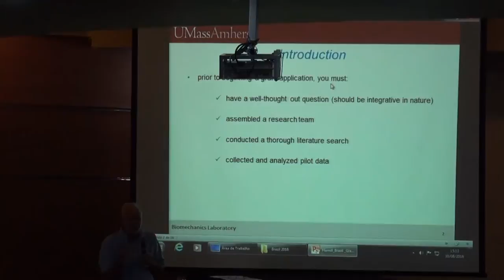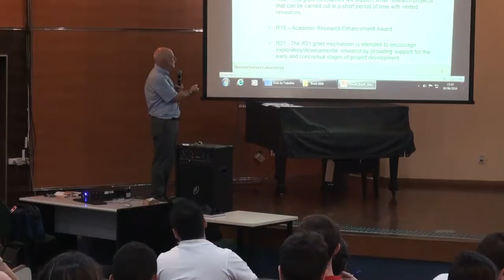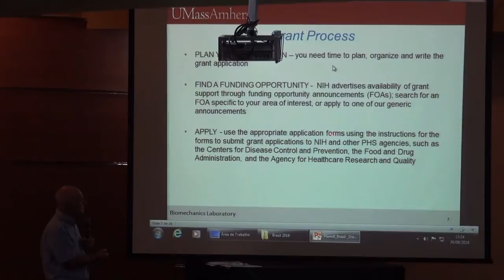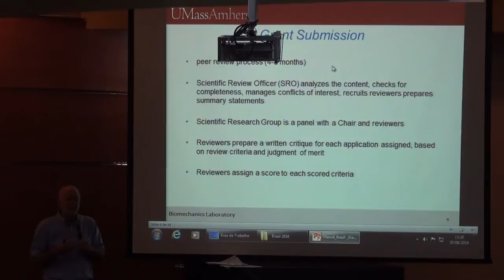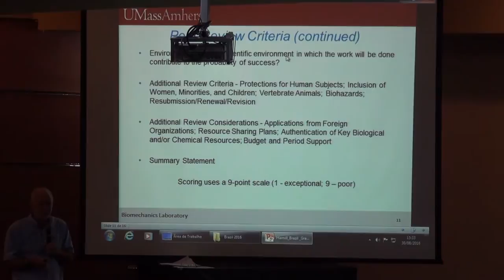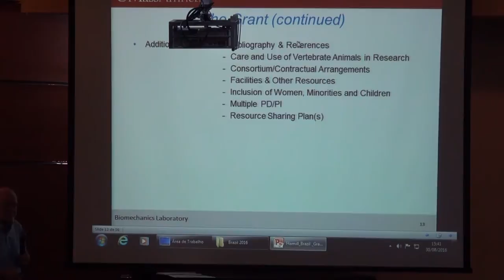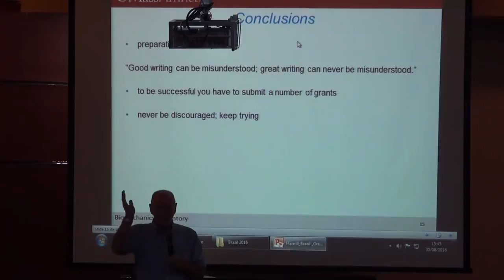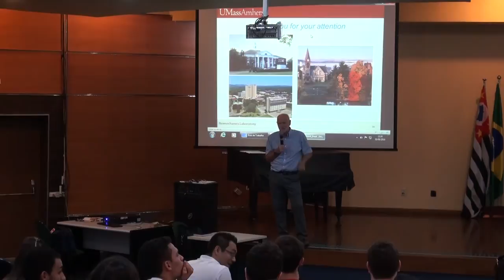Preparing for Grant Application - Prof. Joseph Hamill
In this lecture, prof. Joe Hamill talks about preparation of research projects to be competitive in a grant application.

Thi lecture is a very appreciated contribution from Dr. Ulysses Ervilha (USP).

Acknowledgements:
Advance School of Physical Education, Physiotherapy, Phonoaudiology and Occupational Therapy, organised by the programa de mestrado em Ciências da Atividade Física da Escola de Artes, Ciências e Humanidades (EACH), o programa de mestrado em Educação Física e Esporte da Escola de Educação Física e Esporte de Ribeirão Preto (EEFERP), o programa de mestrado e doutorado em Educação Física e Esporte da Escola de Educação Física e Esporte (EEFE), programa de mestrado e doutorado em Ciências da Reabilitação da Faculdade de Medicina (FM), programa de mestrado e doutorado em Fonoaudiologia da Faculdade de Odontologia de Bauru, programa de mestrado e doutorado em Reabilitação e Desempenho Funcional da Faculdade de Medicina de Ribeirão Preto (FMRP),  with funding from Pró-Reitoria de Pesquisa da USP.